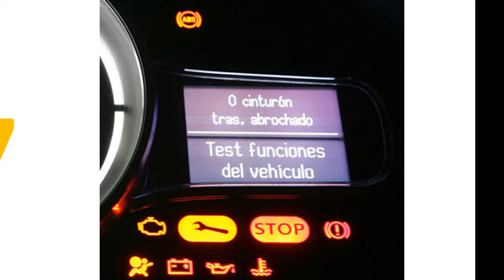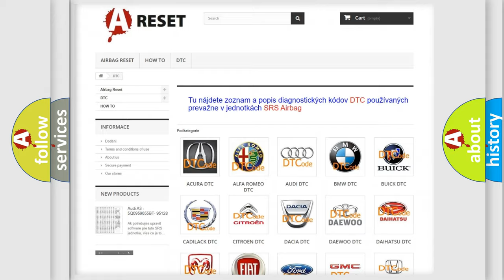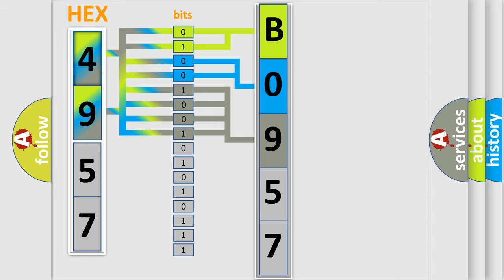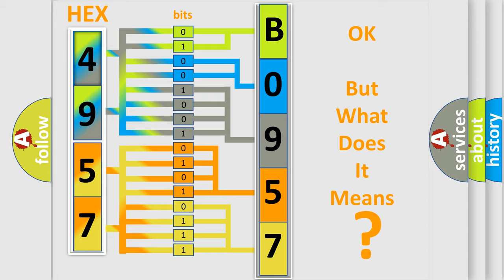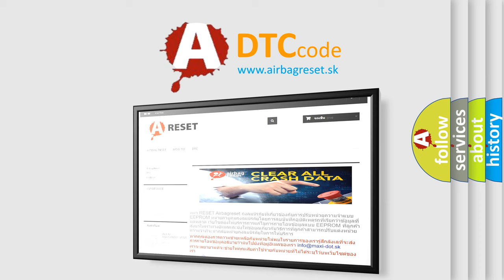DTC Chevrolet B0957-21 Short Explanation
Contents:
0:21 Basic DTC analysis according to OBD2 protocol standard.
1:48 Insight into programming
2:58 A diagnostically understandable description of the Diagnostic Trouble Code
3:05 Basic error definition

Make:
Chevrolet
Code:
B0957 21
Definition:
Mass Airflow Sensor Plausibility
Description:
Cause:
 Mass airflow sensor system failed. Intake system vacuum leak. There is some trash around mass airflow sensor. ECM failed.